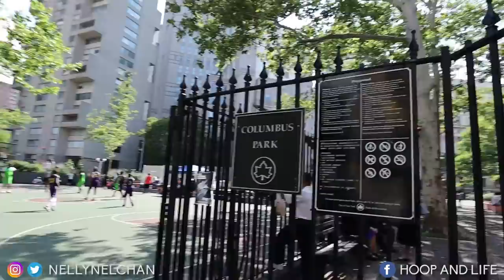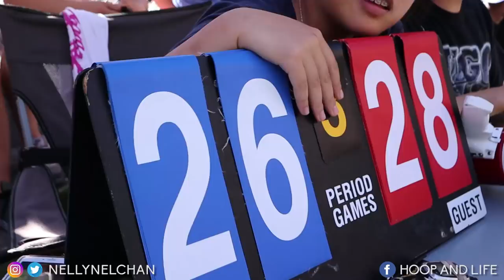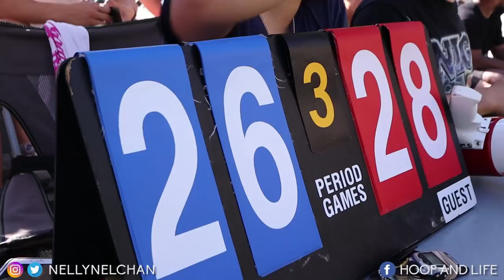EPIC STREETBALL GAME New York City vs CHINESE HOOPERS!